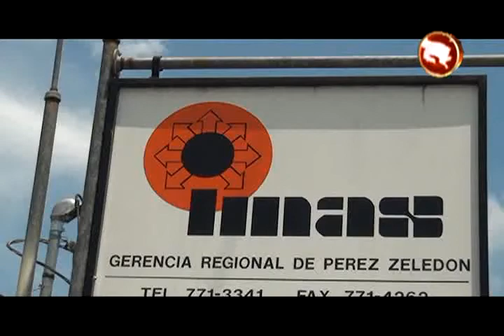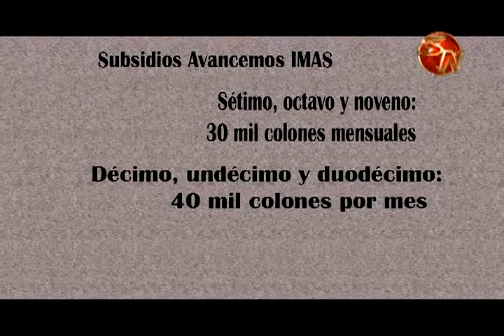Casi 20 mil familias fueron beneficiadas con Avancemos en el 2017 en la Zona Sur